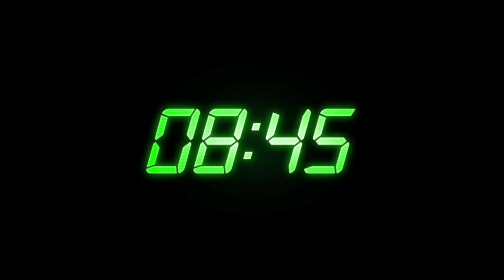Intro - Countdown ¹ || HD Stock Videos | Free Stock Footage | No Copyright Videos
[All Free To Use Video Music]

Don't Forget
Subsribe ▶︎ [Sylvia HD Video Footage]